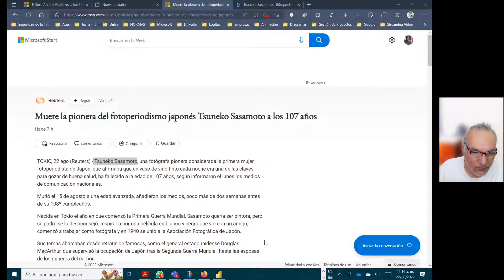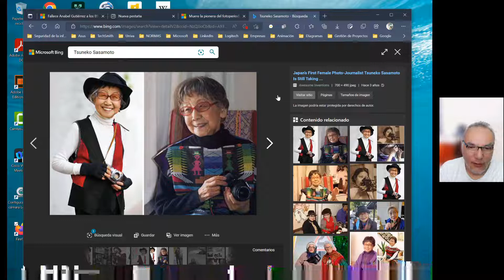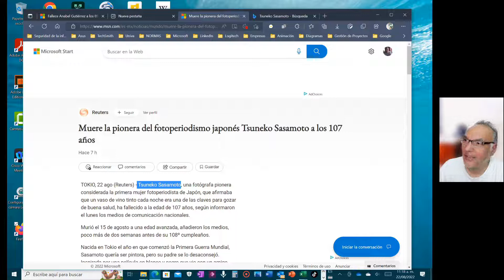Fallece Tsuneko Sasamoto a los 107 años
Conoce a Tsuneko, la foto-periodista más antigua de Japón que falleció a los 107 años de edad.